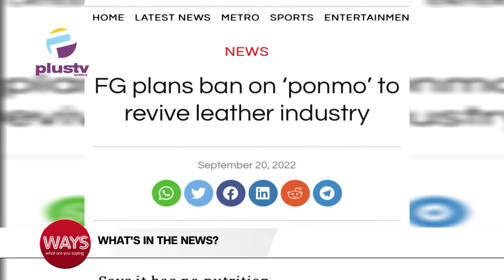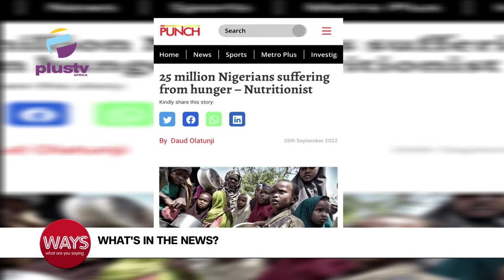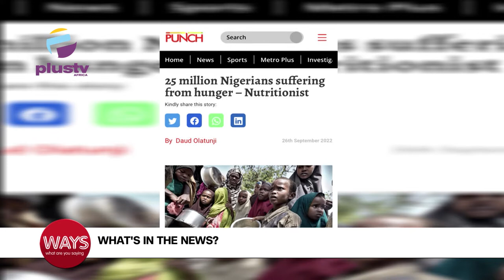FG Withdraws Order To Reopen Varsities | FG Plans Ban On ‘Ponmo’ To Revive Leather Industry | WAYS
Human Resource Professional Day

FG Plans Ban On ‘Ponmo’ To Revive Leather Industry
25 Million Nigerians Suffering From Hunger- Nutritionist
FG Withdraws Order To Reopen Varsities